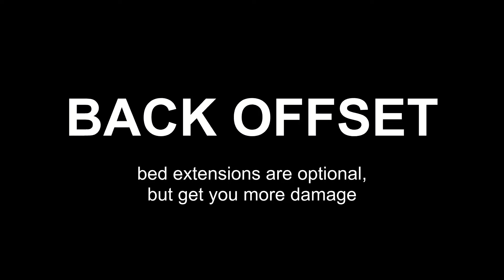My Zero Cycle Setups (5 bed on every tower)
all the setups i use for zero cycling.